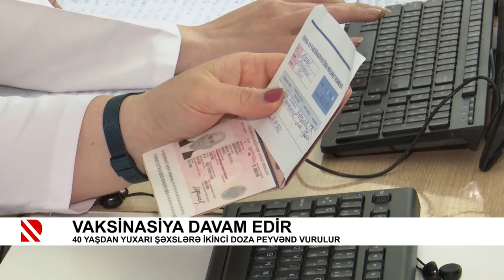40 yaşdan yuxarı şəxslərə ikinci doza peyvənd vurulur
Vaksinasiya davam edir